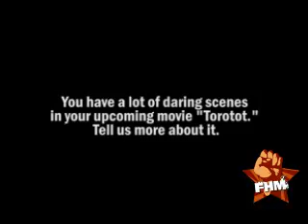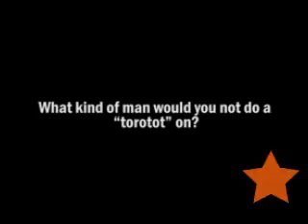Precious Adona - May 2008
Precious Adona was scorching hot on her cover shoot we had to get her wet! Take an exclusive behind-the-scenes look here on FHM TV!